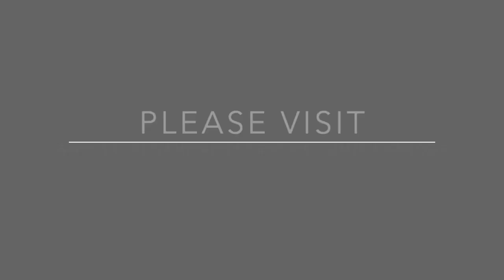What Ruby Learned This Summer - Camp Code #130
What Ruby Learned This Summer

Life is all about uncharted territory and trying new things.  Join us as we dissect Ruby’s summer camp adventures and find out what she learned about not only the industry but also herself.  The gang’s all back together for this podcast and we’re excited to glean all we can from Ruby’s summer exploits.

We hope you love this episode of Camp Code!
Best Practice for Leadership Training

From Ruby

Take a few of your stuff and run them through the first week or so of your CIT program. It gives your staff the opportunity to learn the roots of that particular camp. A CIT program in general has a guide to lead senior campers to the next step in becoming staff at camp therefore, training is ultimately rooted throughout the sessions. It does create an odd dynamic at times between staff and camper so camp leaders do have to take the time to understand the implications for their camp. For Ruby, it was a genius experience to take part in staff training and then have the new staff take part in the start of the CIT session to apply what they learned at training.
Your Hosts:

Beth Allison, Camp Consultant - Go Camp Pro
Ruby Compton, Chief Exploration Officer - Ruby Outdoors
Gabrielle Raill, Camp Director - Camp Ouareau

UltraCamp

Wouldn’t it be refreshing if your registration software gave you MORE time? With UltraCamp, you can track attendance, manage staff applications, streamline registration, and much more. Get back the time you need to focus on what is really important: CAMP!